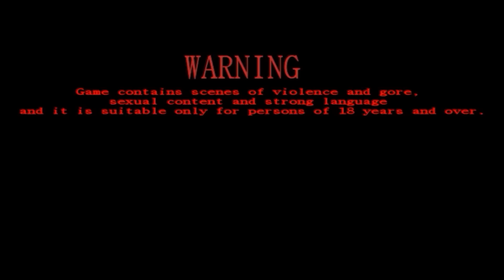Downfall : EP 8 # JE VAIS TUER CETTE ORDURE !!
On rencontre un personnage EXTRÊMEMENT détestable !